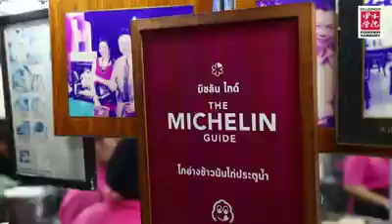Steve Chow | Bangkok Kartina Charity Energy Tour Aug 2019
Bangkok Kartina Charity Energy Tour August 2019
Together with our Master Sifu Leong Sir
Fengshui learning and charity tour.